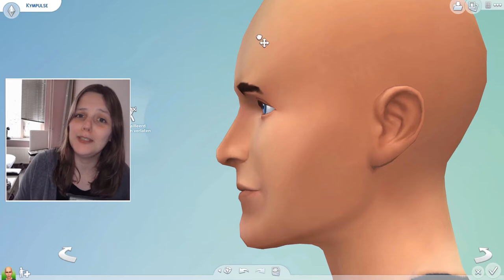Nathan Rutjes ▸ Verliezend Finalist Wie is De Mol? 2020 🤔 Creëer een Sim ◊ De Sims 4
Net als vorig jaar, ga ik ook dit jaar mijn best doen om alle deelnemers van Wie is de Mol? 2020 zo goed mogelijk na te maken in De Sims 4. Deze video de eerste verliezend finalist; Nathan Rutjes!

Muziek via Vexento:
Vexento - Sakura

👀 Join je mijn Discord?